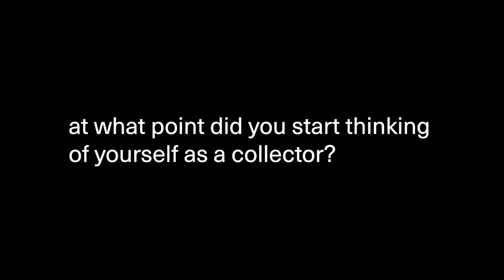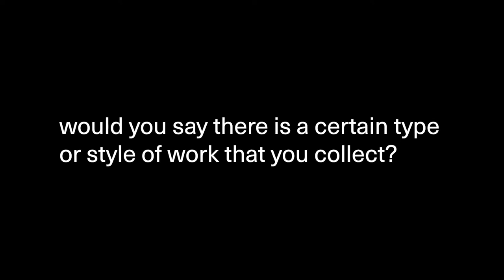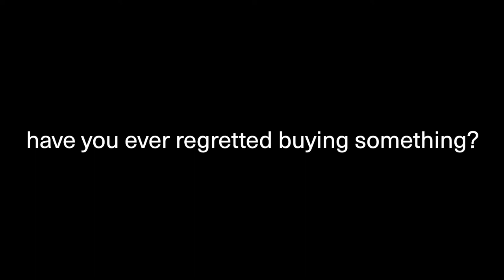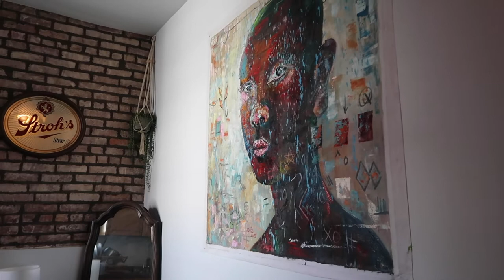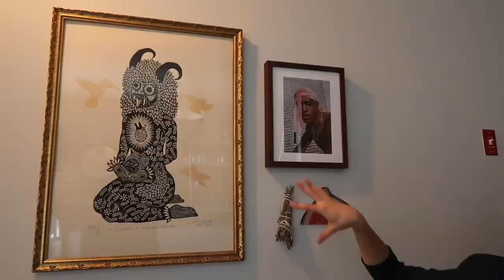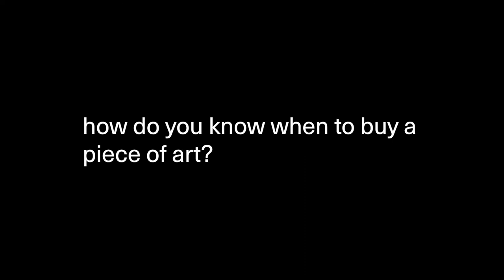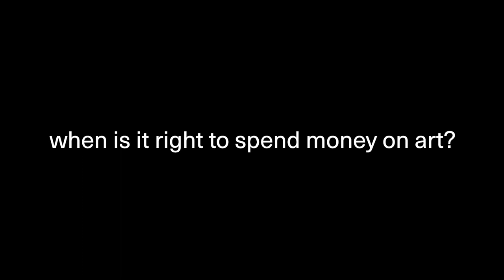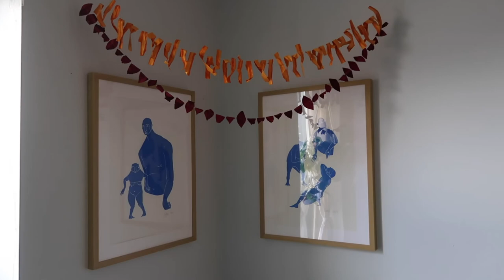Collector Tour: Inbal Sella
Inbal Sella is a trans non-binary designer, artist, and urban gardener based in Brooklyn, NY. They have been growing their art collection since 2014 and have since amassed an array of work that vary in both medium and subject. Inbal curates in a way that highlights the differences in their art collection; a two dimensional print next to a textured collage in the hallway, or a large painting that sits perpendicular to a wall with more tender objects such as a bundle of sage and a partial paper cutout of a fig.